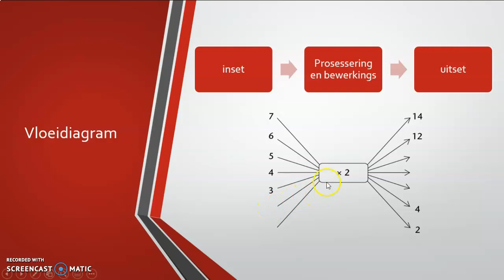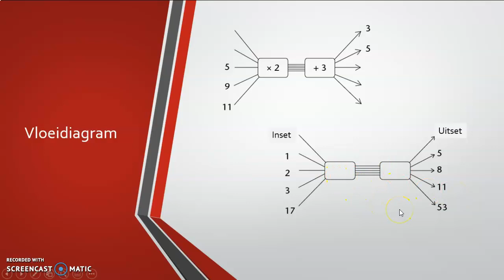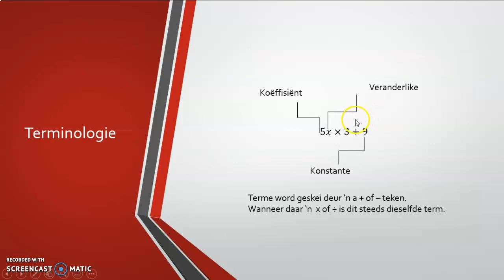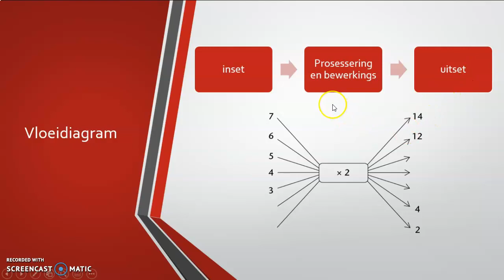Funksies en verhoudings Graad 7 Kwartaal 2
Algebraise uitdrukkings en verhoudings. Vloeidiagramme, tabelle en sketse/figure om algebraise vergelykings uit te beeld.